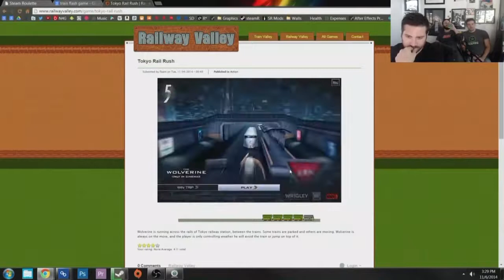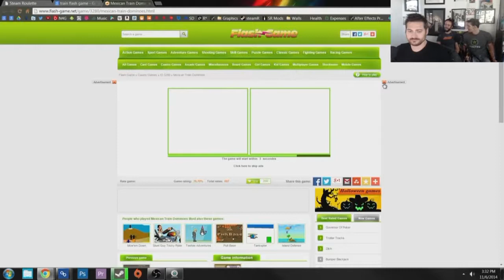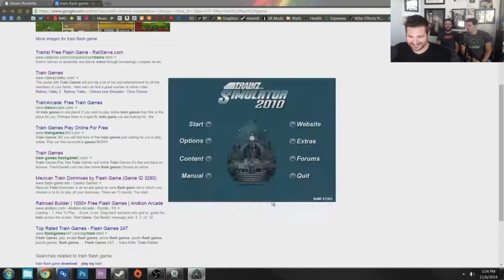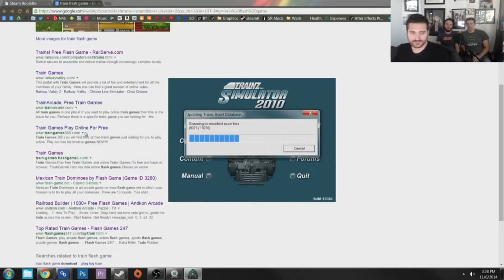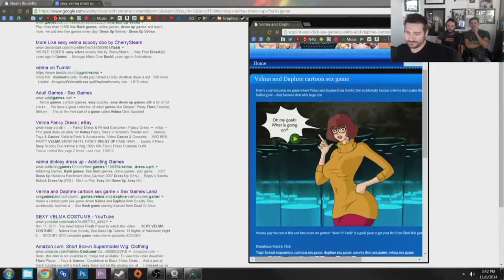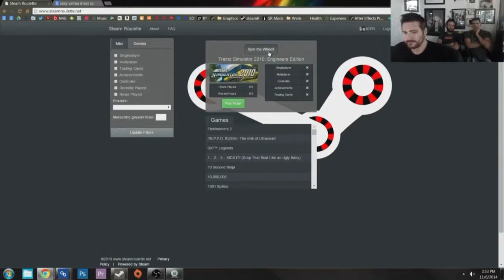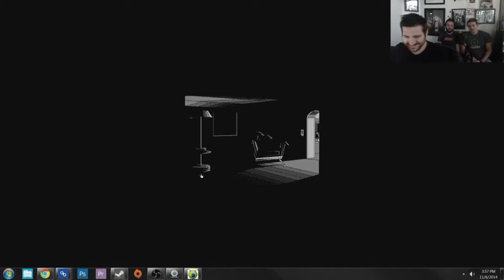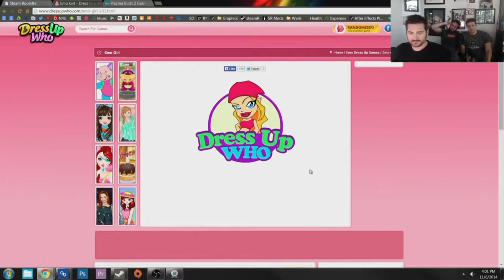Steam Roulette LIVE 11 06 14 Part 2!